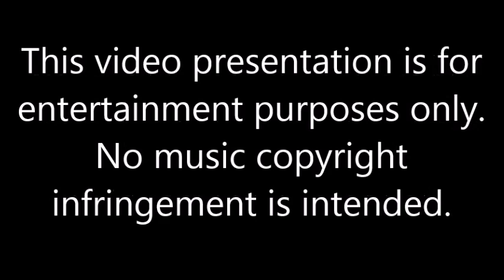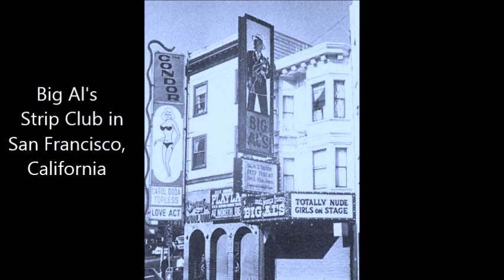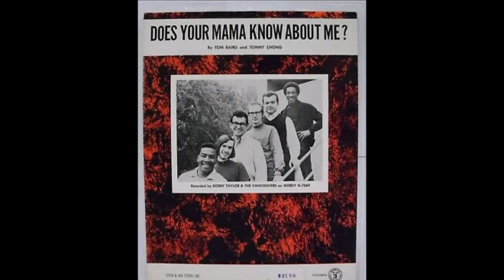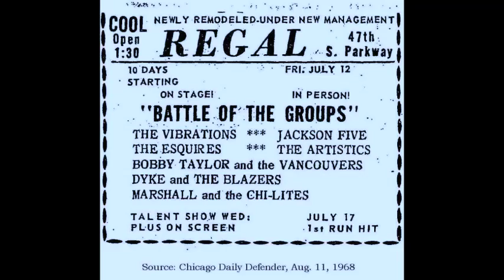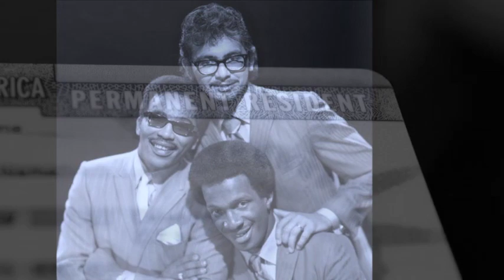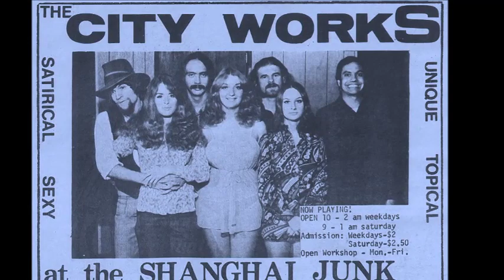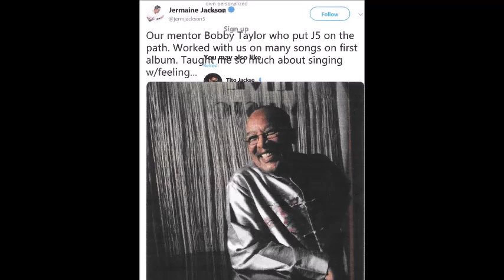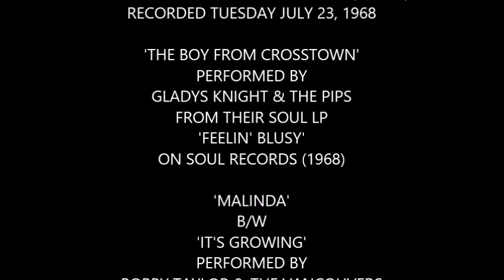BOBBY TAYLOR & THE VANCOUVERS STORY ON CHANCELLOR OF SOUL'S SOUL FACTS SHOW